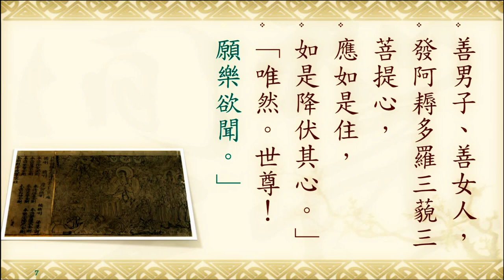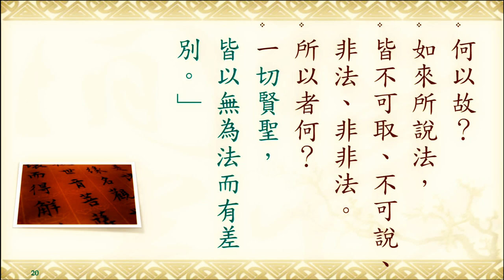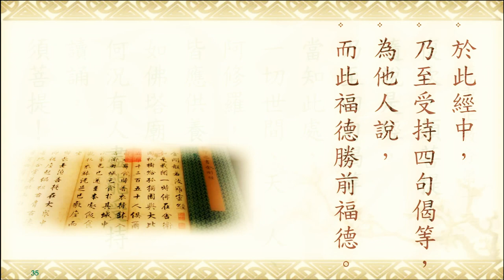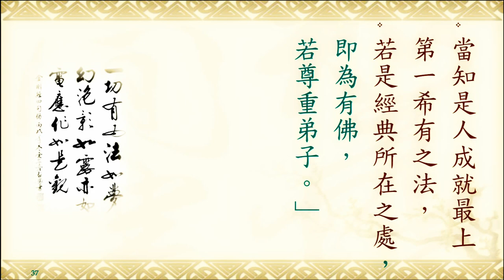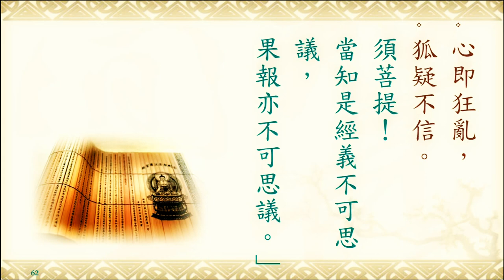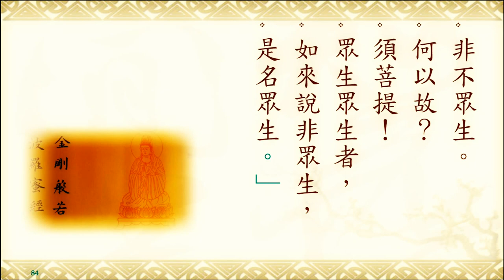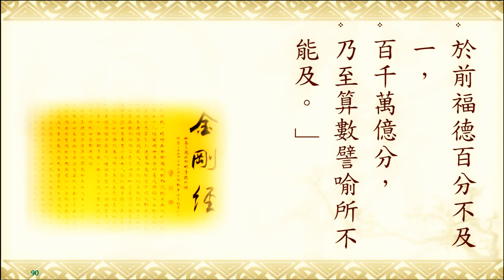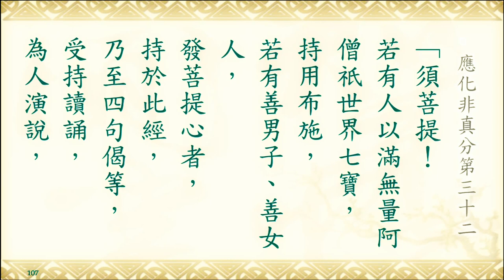"Diamond Sutra" Faye Lay